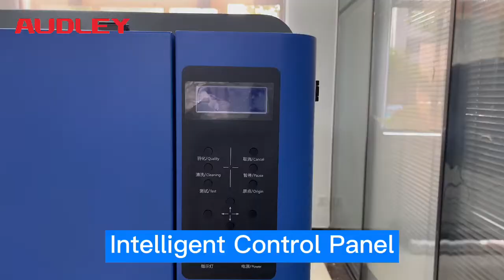Audley 1.8m 4 Epson i3200 Heads Sublimation Printer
→ADL-BA Oil Heating-

→2022 video-